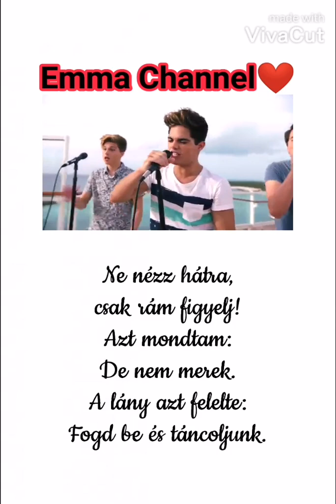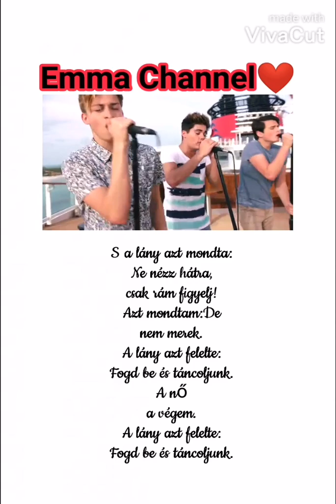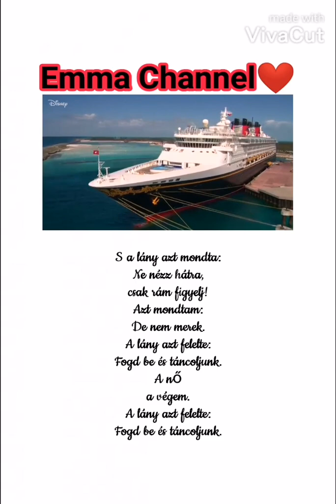Forever in Your Mind:Shut up and dance [Magyar]